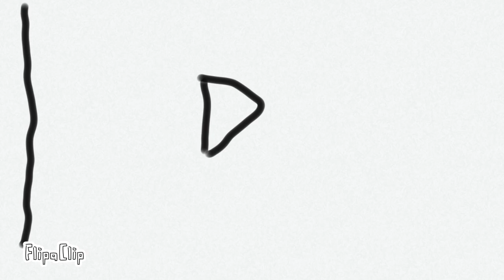你看看里你all出来了阿里巴巴史上最 COLAHS 会见了来咯哦了扣